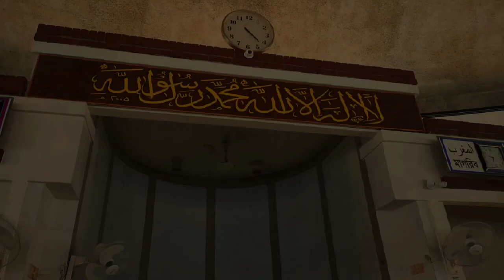Dhaka Cantonment Central Mosque । মসজিদের শহর। ঢাকা। Masud Rana Vlogs 7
আসসালামু আলাইকুম,  ভালোবাসার ভাই, বন্ধু ও শ্রদ্ধেয় ব্যক্তিবর্গ সকলকে জানাই আমার পক্ষ থেকে আন্তরিক শুভেচ্ছা ও অভিনন্দন।

আজকে আপনাদেরকে দেখাবো মসজিদের শহর ঢাকার একটি সুন্দর মসজিদ যেটা ঢাকা ক্যান্টনমেন্ট এ অবস্থিত। যার নাম ঢাকা ক্যান্টনমেন্ট সেন্ট্রাল মসজিদ নামে পরিচিত। ঢাকা ক্যান্টনমেন্ট সেন্ট্রাল মসজিদটি কোথায় অবস্থিত এবং কিভাবে আসবেন সম্পূর্ণ বিষয়টি ভিডিওতে দেখানোর চেষ্টা করেছি।